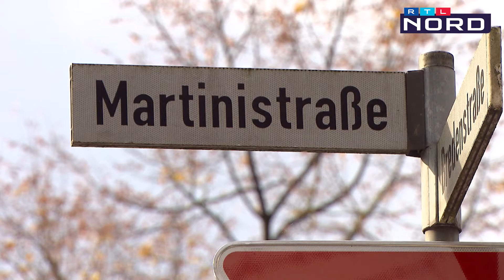So könnte Bremens Innenstadt autofrei werden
Wie verändern sich Innenstädte und damit auch der Verkehr? In Bremen findet seit Monaten ein Versuch statt, bei dem diese Frage eine zentrale Rolle spielt. In der Martinistraße mitten in der City wurden zeitweise sogar Autos verbannt.